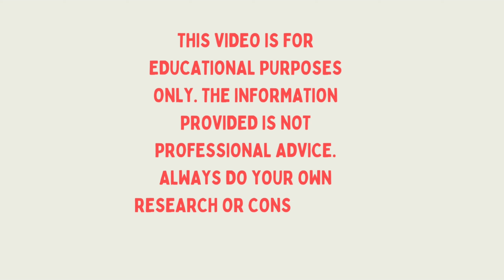HOW TO Micro Mini DRESS Bodysuit OUTFIT, Try On Haul And Ideas For You, Model Fashion, Plus size